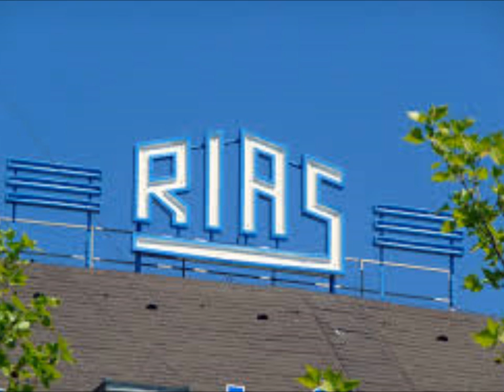Berlin Charts - Intro mit Gregor Rottschalk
Hallo Freunde der beliebten Sendung auf RIAS 2, die in den 80-ern Sonntag von 15:00 -18 Uhr lief. Hier der Jingle zum Start.